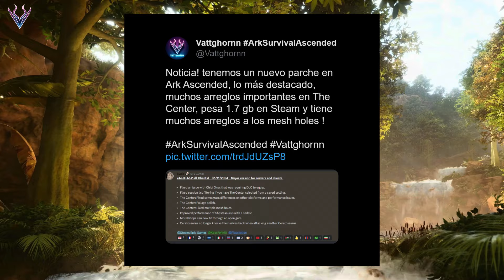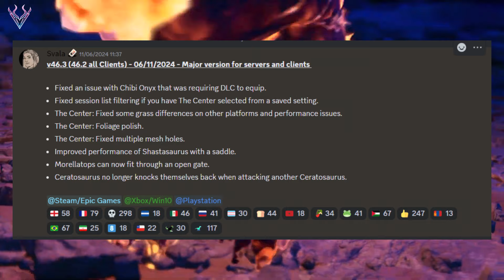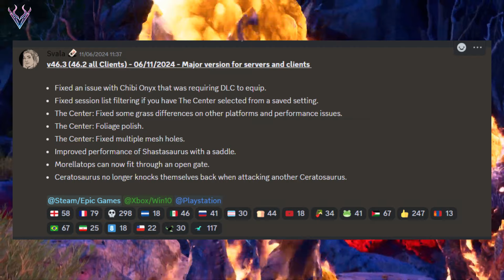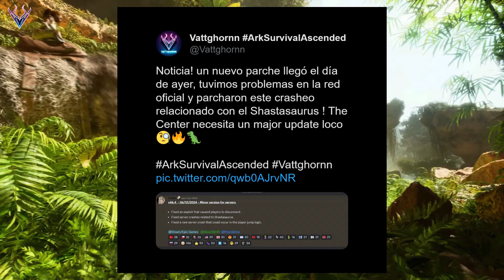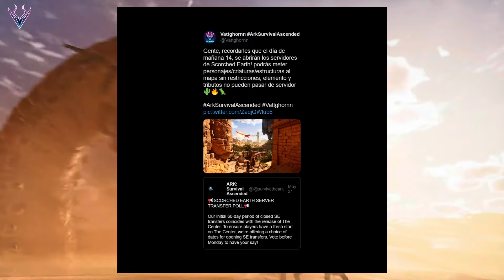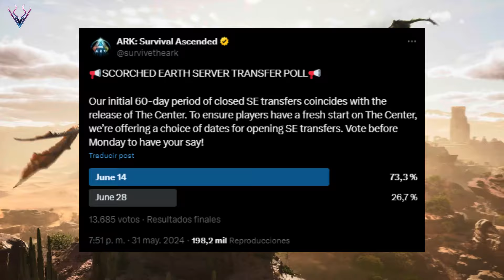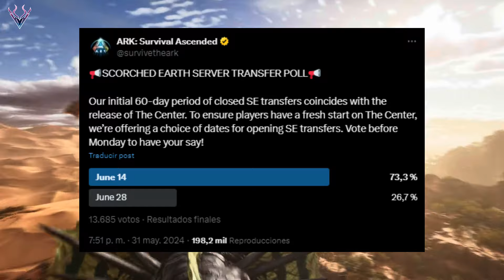MAÑANA SE ABREN LAS TRANSFERENCIAS EN SCORCHED EARTH | PARCHES EN THE CENTER